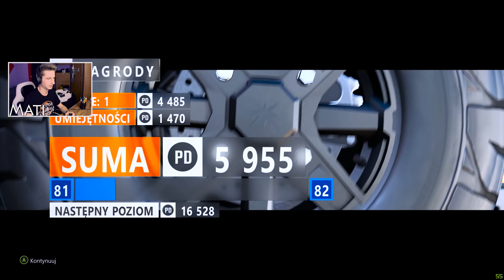#51 ZAKOŃCZENIE GRY FORZA HORIZON 3 - ale nie koniec serii ! :D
Fanarty lub paczki można wysyłać na adres:
"Mateusz Waliczek
ul. Żarnowiec 4
43-438 Brenna"